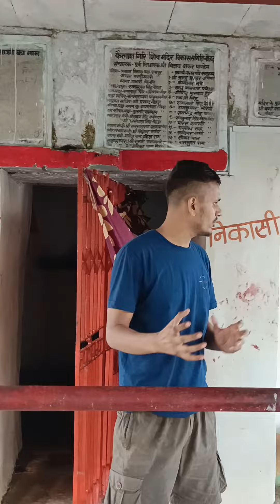Kaimur ki pahadi ka man-mohak ,खूबसूरत पहाड़ से भरी कैमूर शानदार नजारे आपको और कहीं नहीं मिलेंगे￼